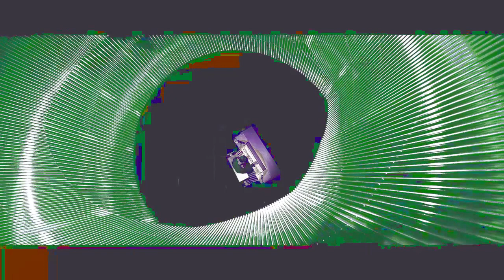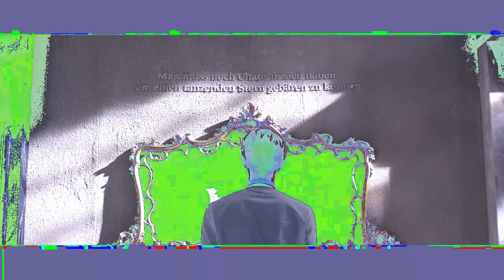BTS - Blood Sweat & Tears but the pitch is off and the colors are crazy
probably don't watch if you're epileptic

if you commented either "this is scary" or "i feel like I'm on drugs" on my other video then expect to say that x10 with this one

some notes: this video was not made with the intention to offend bts or make fun of them. this was made just for fun and i ate a lot of chocolate before making this. i just want to point out that i love bts thanks

yes i uploaded this video like half an hour ago but somehow i cropped the workspace to only three minutes so it rendered those three minutes and i opened it back to six minutes and now u get to see the whole beautiful thing!